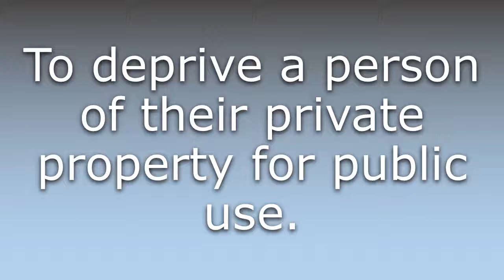What does Expropriate mean?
What does Expropriate mean in English? Learn the meaning of the word Expropriate! How to Pronounce Expropriate. Expand your vocabulary, learn words.